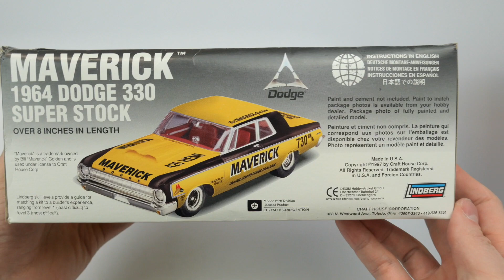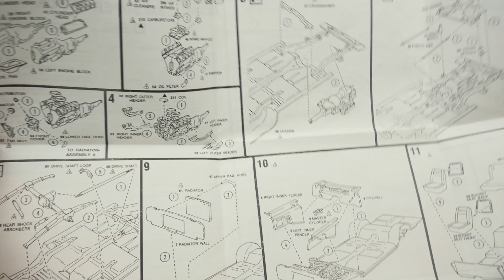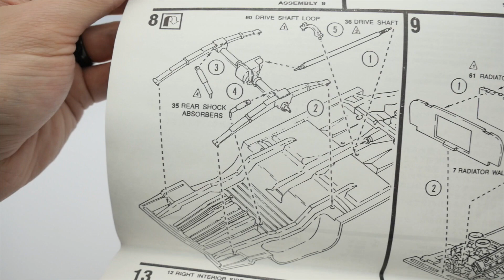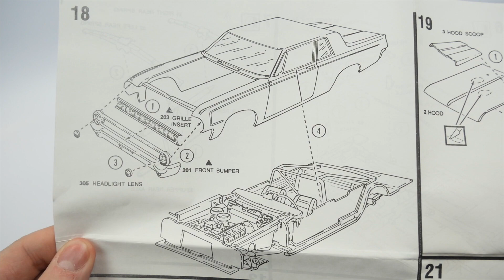Lindberg Maverick 1964 Dodge 330 Super Stock